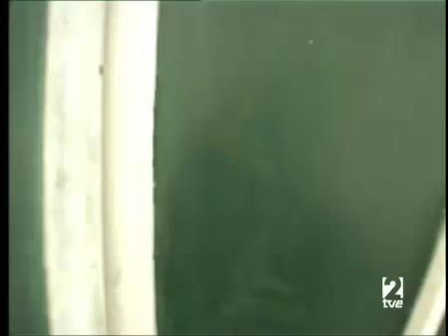Iran: transexualidad en el mundo islamico 6 de 6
Iran prohibe la homosexualidad y la castiga hasta con la pena de muerte, pero permite la transexualidad y fomenta la operación (mutilación) para quienes lo soliciten.